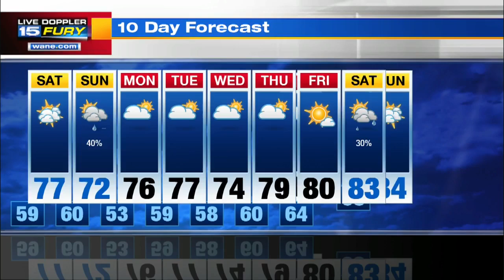Friday Night Forecast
Scattered rain exits